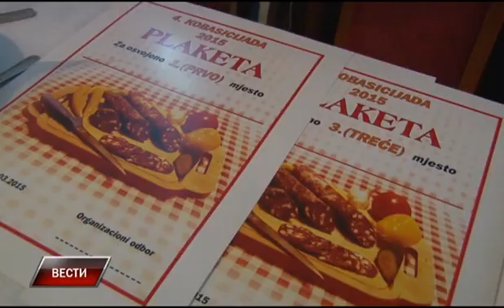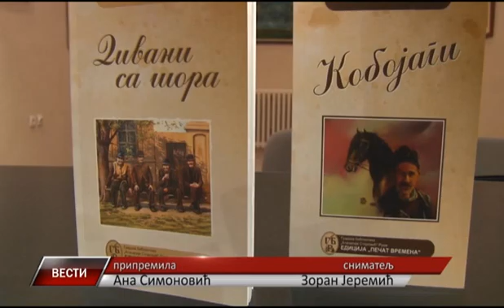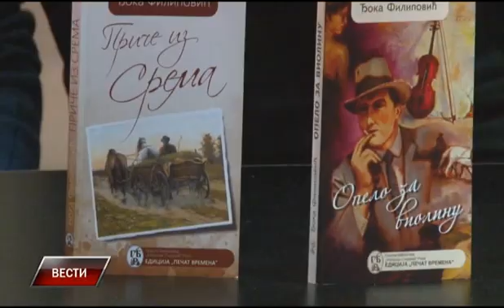Vesti 14 03 2015